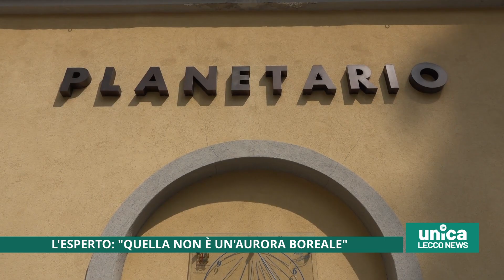L'esperto, quella non è un'aurora boreale